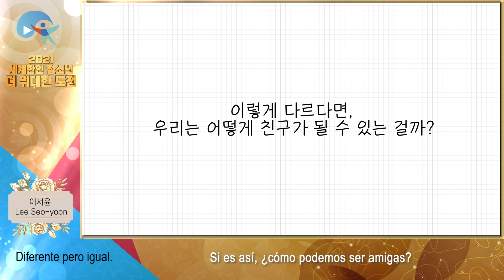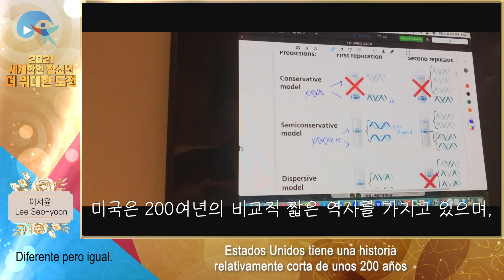(es) [TEENS 영상] 이서윤 다르지만 같은, ( Diferente pero igual)